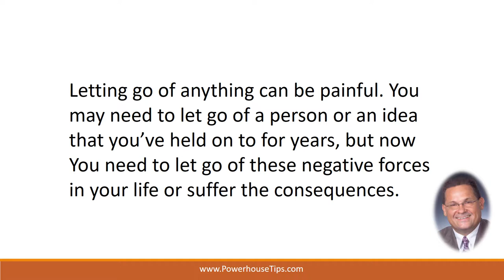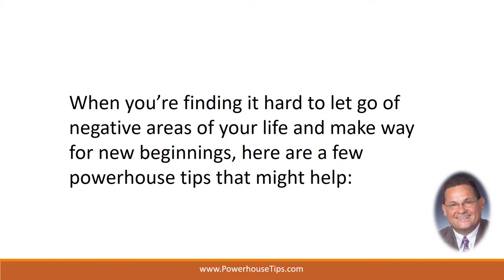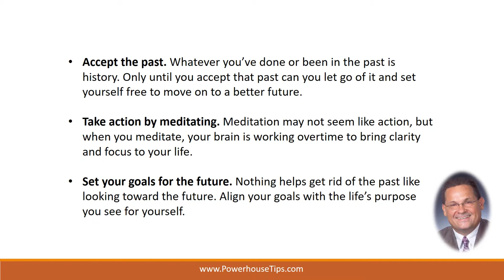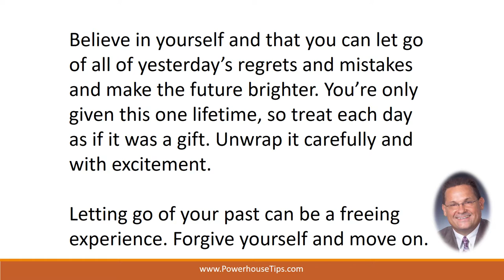Tips For Letting Go of Your Past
Charles Bell Powerhouse Tips Letting Go of Your Past - If you want more out of life then you need to let the past go. We are human's and we make mistakes we are not perfect. Forgive yourself and do the best you can from this point forward.